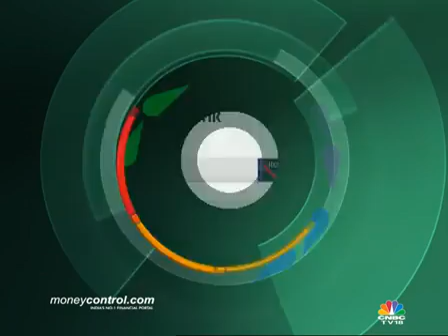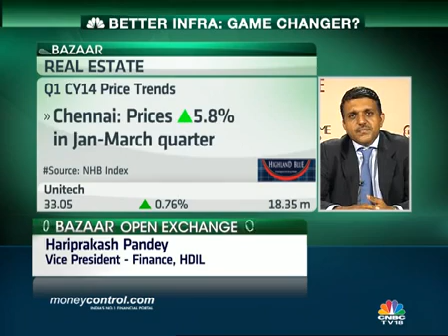Mumbai realty to see 10-15% price rise on infra push: JLL - Part 2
Ramesh Nair, chief operating officer, JLL India further adds that Navi Mumbai, extending all the way to Panvel, is the next upcoming area.